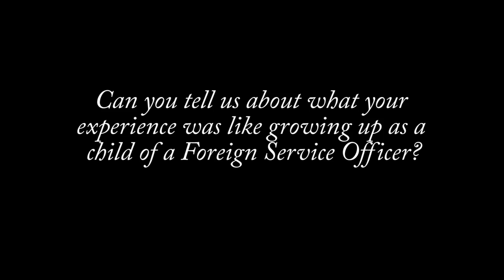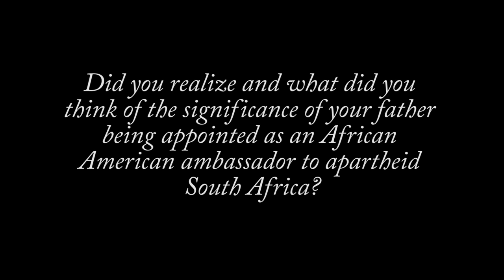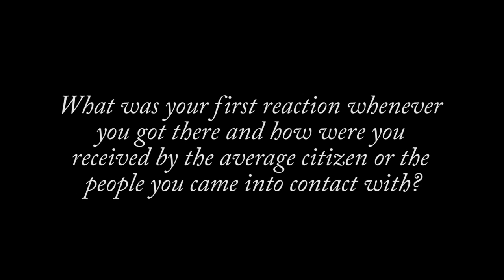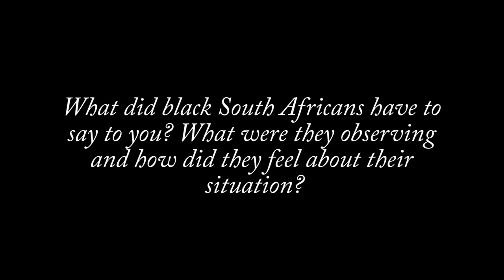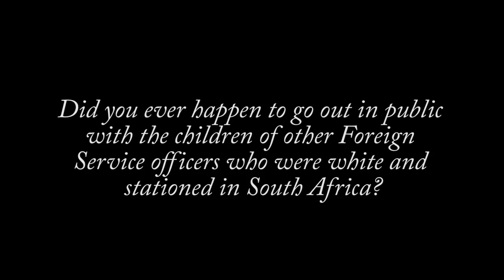Sarah Perkins - Daughter of Amb. Perkins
Sarah Perkins, daughter of Ambassador Edward Perkins, recounts growing up with her father serving as the Ambassador to apartheid South Africa.